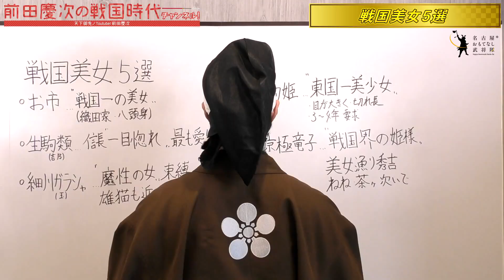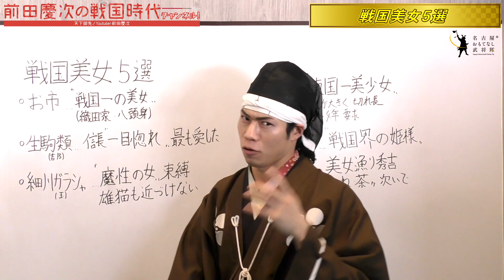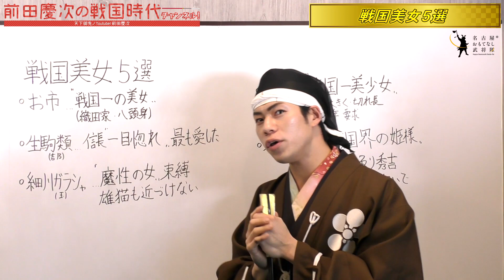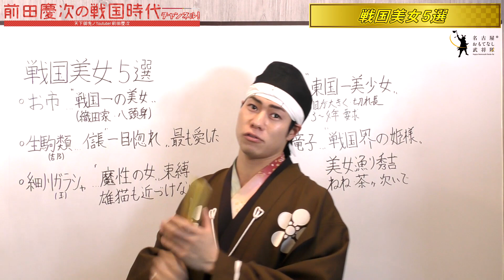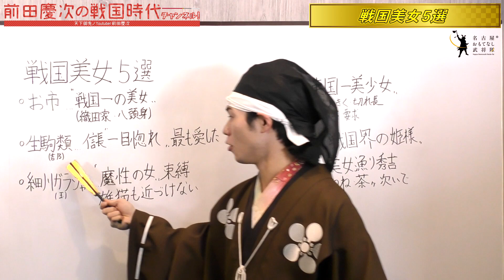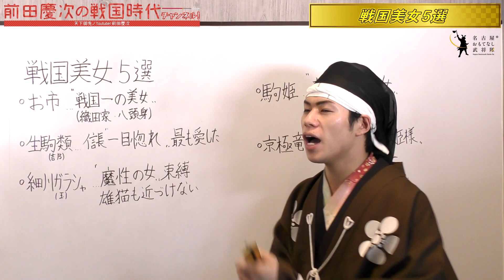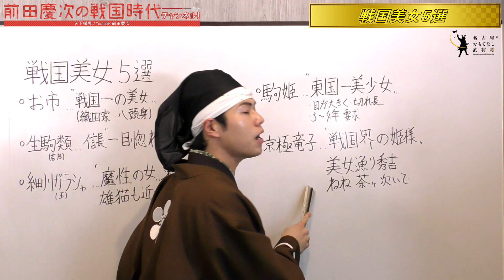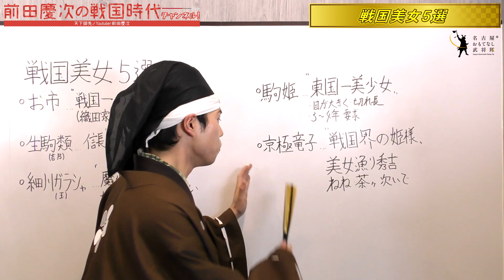【戦国美女５選】美女の基準とは？本当の美女を教える【美少女から美魔女まで勢揃い】名古屋おもてなし武将隊 前田慶次【和美人】【日本史】【歴史】【麒麟がくる】【雑学】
名古屋おもてなし武将隊前田慶次が歴史を解説する！
■【大河ドラマ　麒麟がくる】
徹底解説・感想動画！もご覧あれ

■絶世の美女という言葉は
よく使われておって誰が本当の美女かを儂が解説
戦国時代の美女の基準とは
儂の独断と偏見で決め申した。
戦国時代で美女と言われた容姿の姫から
現世で美人とされる容姿の姫まで
美少女から美女まで幅広く５選

★内容
・お市
・生駒類
・細川ガラシャ
・駒姫
・京極竜子
以上について解説！

気軽に主等の声を届けよ。
直々に儂が目にするぞ！

キャスト
明智光秀　長谷川博己
牧　石川さゆり
煕子　木村文乃
明智光安　西村まさ彦
明智秀満　間宮祥太朗
藤田伝吾　徳重聡
木助　水野智則
常　生越千晴
斎藤道三　本木雅弘
小見の方　片岡京子
帰蝶　川口春奈
斎藤孫四郎　長谷川純
斎藤喜平次　犬飼直紀
深芳野　南果歩
尾美としのり　土岐頼芸
土岐頼純　矢野聖人
斎藤義龍　伊藤英明
稲葉一鉄　村田雄浩
今川義元　片岡愛之助
太原雪斎　伊吹吾郎
織田信秀　高橋克典
土田御前　檀れい
織田信長　染谷将太
織田信勝　木村了
織田信光　木下ほうか
平手政秀　上杉祥三
木下藤吉郎(豊臣秀吉)　佐々木蔵之介
柴田勝家　安藤政信
足利義輝　向井理
足利義昭　滝藤賢一
細川藤孝　眞島秀和
松永久秀　吉田鋼太郎
三好長慶　山路和弘
三淵藤英　谷原章介
松平広忠　浅利陽介
於大の方　松本若菜
朝倉義景　ユースケ・サンタマリア
菊丸　岡村隆史
望月 東庵　堺正章
駒　門脇麦
語り　市川海老蔵

【前田慶次】
名古屋おもてなし武将隊の一角前田慶次の戦国時代チャンネルである。
歴史授業を中心に武将隊の活動、名古屋の魅力を発信して参る。

【称号】
城びと　「前田慶次の自腹でお城めぐり」連載人

2009年11月「名古屋開府400年」のPR大使として、6人の武将と4人の陣笠で結成。
日本人ならではの“おもてなしの心”とSAMURAIカルチャーを世界に発信するために、名古屋城を拠点にさまざまな活動を行っている。
メンバーは織田信長、豊臣秀吉、徳川家康、前田利家、加藤清正、前田慶次という日本を代表する有名武将6名。さらに陣笠（足軽）4名が脇を固める。
全国の武将隊の先駆けとして、3年連続「全国武将隊天下一決定戦」で優勝。“天下一”の称号を持つ。
甲冑ダンス、寸劇、口上、和太鼓演奏などの「おもてなし演武」で、見るものすべてを戦国時代へと誘う。

メーテレ　おもてなし隊なごや　毎週火曜時18時56分～